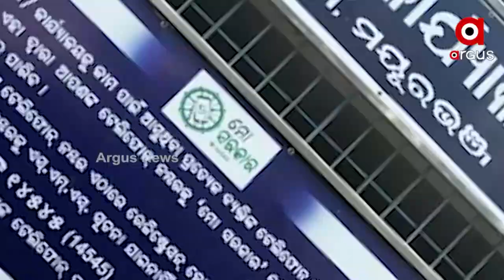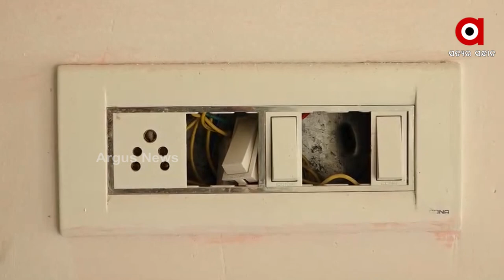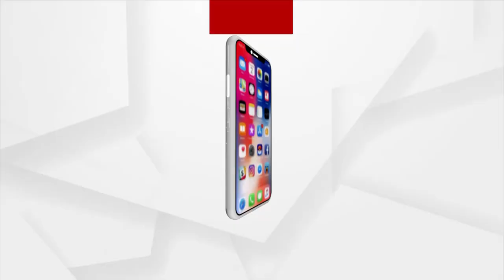ସ୍ମାର୍ଟ ସ୍କୁଲ ନାଁରେ ଛାତ୍ରଛାତ୍ରୀଙ୍କୁ ଧୋକା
ସ୍କୁଲ ଘର ନିର୍ମାଣ ନାଁରେ ମାଟିରେ ମିଶିଲା ଘର
ବିପଦସଙ୍କୁଳ ଅବସ୍ଥାରେ ଖୋଲା ଆକାଶ ତଳେ ପାଠପଢା
ସ୍ମାର୍ଟ ସ୍କୁଲ ପାଇଁ ଉଜୁଡିଗଲା ସ୍କୁଲ ଘର । ମୟୂରଭଞ୍ଜରେ ନୂଆଗାଁ ଉଚ୍ଚ ବିଦ୍ୟାଳୟକୁ ସ୍ମାର୍ଟ ସ୍କୁଲରେ ରୂପାନ୍ତରିତ କରିବା ପାଇଁ ରାତାରାତି ସ୍କୁଲକୁ  ଭାଙ୍ଗି ଦିଆଗଲା । ଫଳରେ ଏବେ ଖୋଲା ଆକାଶ ତଳେ ପାଠ ପଢୁଛନ୍ତି ଛାତ୍ରଛାତ୍ରୀ ।